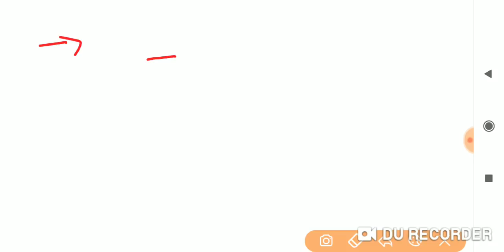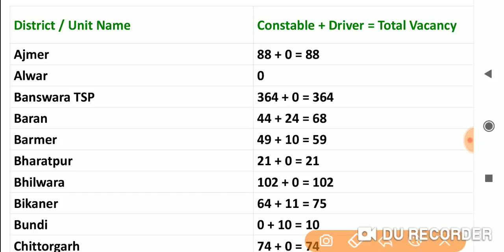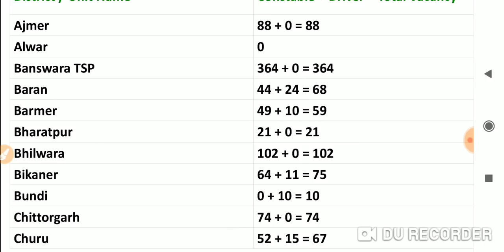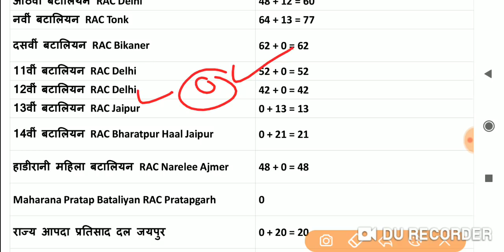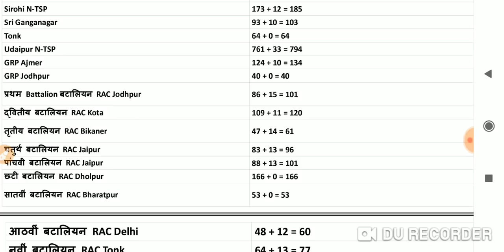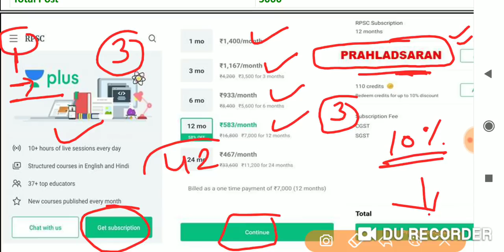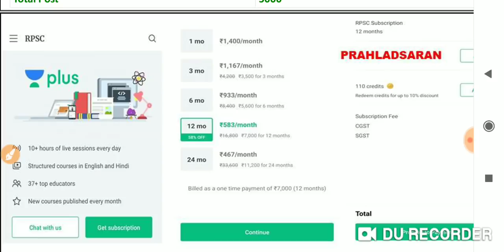Rajasthan police Constable exam 2019 // online form// PDF // live Test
आप सभी से निवेदन है कि सभी व्हाट्सएप ग्रुप में एक जैसी pdf आती है अतः कृपया एक ही ग्रुप ज्वाइन करें और जिन्होंने पहले ग्रुप ज्वाइन कर लिया है वह दोबारा ना करें ताकि सभी बच्चों को ज्वाइन करने का मौका मिले

*सब ग्रुप में एक ही पीडीएफ आएगी अतः एक ही ज्वाइन करें*

2.

3.

4.

rajasthan gk,
rajasthan gk question,
rajasthan history,